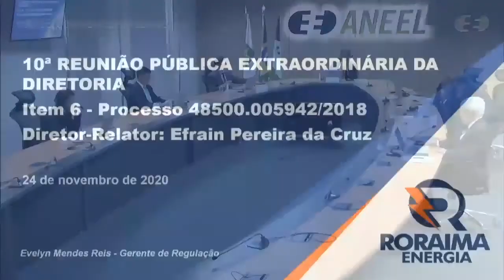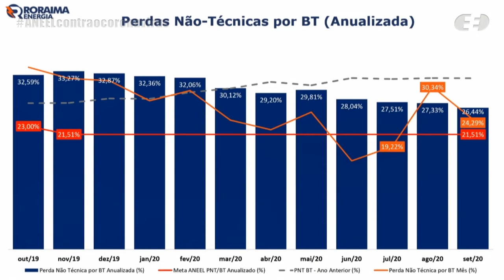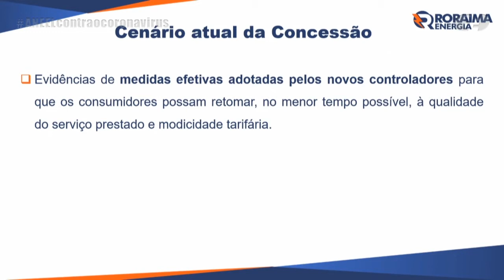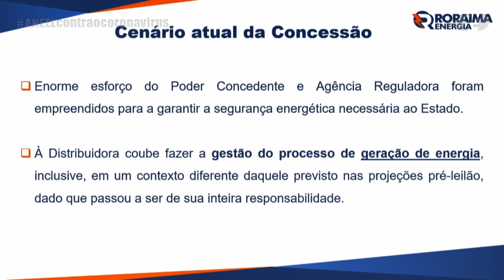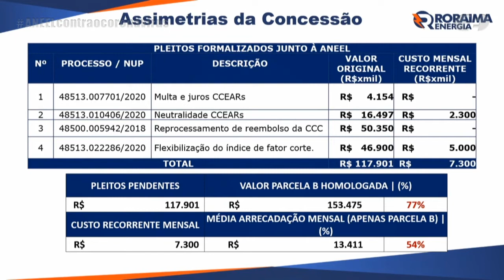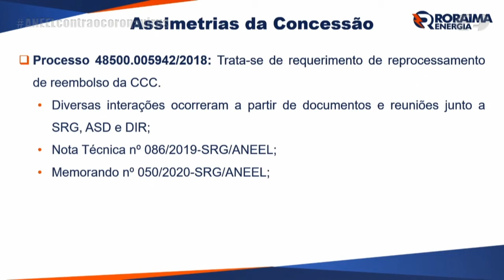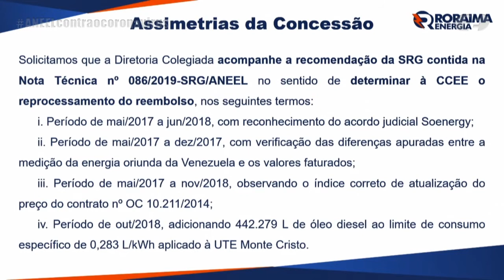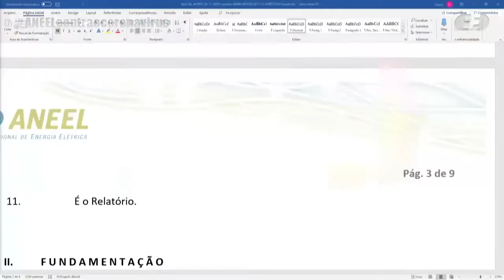10ª Reunião Pública Extraordinária ANEEL – 24/11/2020 – Parte 2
A 10ª Reunião Pública Extraordinária da Diretoria da ANEEL em 2020 foi realizada, de forma virtual, no dia 24/11/2020. A pauta da reunião foi composta de 25 itens, sendo que os itens 9 a 25 foram deliberados em bloco. Foram retirados de pauta os itens 1 e 21 (este último após ter sido destacado do bloco). A pauta completa e a ata da reunião podem ser conferidas no sítio da Agência, (ou no menu "A ANEEL" e, posteriormente, "Reuniões Públicas da Diretoria").

00:00:04 Reabertura da Reunião Pública

00:00:18 Item 5. Processo: 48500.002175/2018-84 Assunto: Requerimento Administrativo interposto pela Petróleo Brasileiro S.A. – Petrobras com vistas à adequação do Custo Variável Unitário – CVU e da Receita Fixa de Contratos de Comercialização de Energia no Ambiente Regulado – CCEARs, lastreados pela Usina Termelétrica – UTE Baixada Fluminense, por alterações ocorridas na legislação tributária. Diretor(a)-Relator(a): Sandoval de Araújo Feitosa Neto.

00:48:48 Item 7. Processo: 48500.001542/2020-47 Assunto: Resultado da Consulta Pública nº 26/2020, instituída com vistas à recriação da Comissão de Resolução de Conflitos das Agências Reguladoras dos Setores de Energia Elétrica, Telecomunicações e Petróleo. Diretor(a)-Relator(a): Sandoval de Araújo Feitosa Neto.

01:07:13 Item 6. Processo: 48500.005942/2018-15 Assunto: Requerimentos Administrativos interpostos pela Roraima Energia S.A. referentes ao reembolso da Conta de Consumo de Combustíveis Fósseis – CCC para despesas incorridas após maio de 2017. Diretor(a)-Relator(a): Efrain Pereira da Cruz.

02:07:20 Item 8. Processo: 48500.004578/2018-68 Assunto: Requerimento Administrativo interposto pela Mata de Santa Genebra Transmissão S.A. – MSG com vistas ao reconhecimento de excludente de responsabilidade da Requerente pelo deslocamento do cronograma de implantação das instalações de transmissão de energia elétrica que lhe foram outorgadas por meio do Contrato de Concessão nº 1/2014-ANEEL. Diretor(a)-Relator(a): Efrain Pereira da Cruz.

02:10:40 Item 21. Processo: 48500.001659/2017-25, 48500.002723/2015-23 Assunto: Alteração do cronograma de implantação da Central Geradora Hidrelétrica – CGH Enxadrista, outorgada à Energética Rio da Pedras SPE Ltda., localizada no município de Guarapuava, estado do Paraná. Diretor(a)-Relator(a): Sandoval de Araújo Feitosa Neto.

02:29:15 Item 7. Processo: 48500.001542/2020-47 (conclusão da decisão)